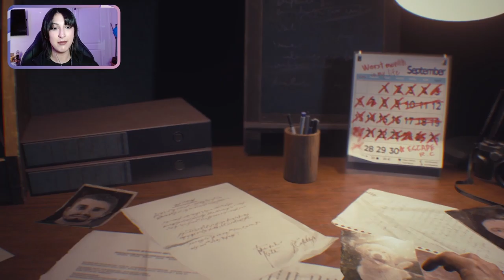Poor Jill! | Resident Evil 3 Playthrough | Part 1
Resident Evil 3 is a 2020 survival horror video game developed and published by Capcom for Microsoft Windows, PlayStation 4, and Xbox One.